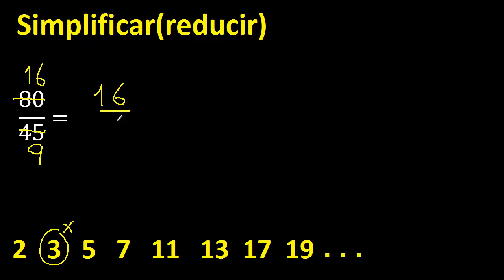simplificar 80/45 simplificado, reducir fracciones a su minima expresion simple irreducible